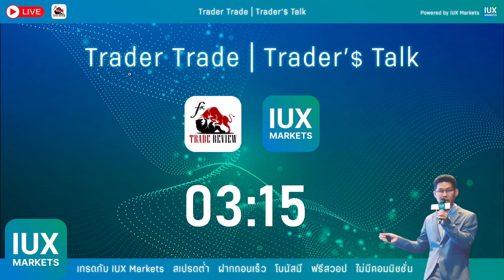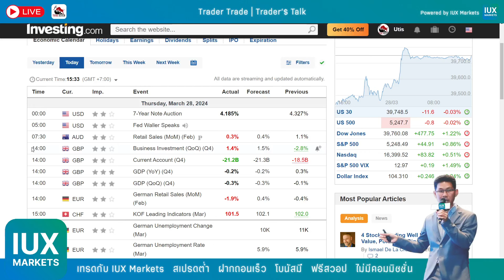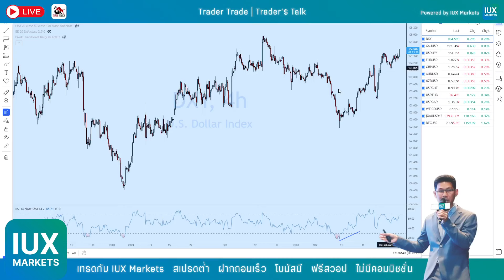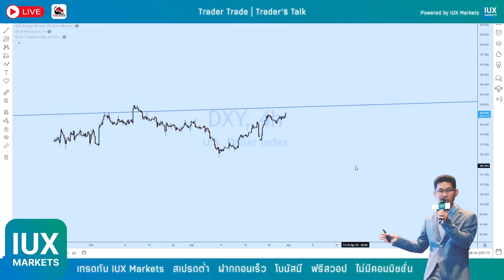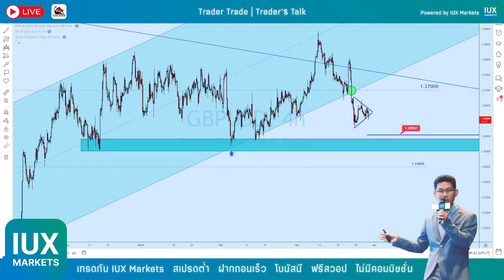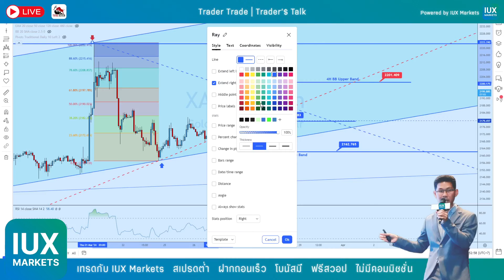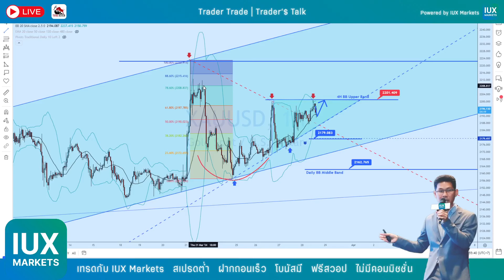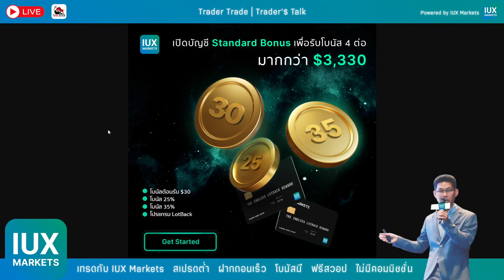📸 𝐓𝐫𝐚𝐝𝐞𝐫 𝐓𝐫𝐚𝐝𝐞 | 𝐓𝐫𝐚𝐝𝐞𝐫'$ 𝐓𝐚𝐥𝐤 วันที่ 𝟐𝟖 มีนาคม 𝟐𝟓𝟔𝟕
♨️📊 วิเคราะห์กราฟคู่เงินฟอเร็กซ์ ไอเดียเทรด อัพเดทราคา ทองคำ GOLD XAUUSD น้ำมัน ดัชนี คริปโต และข่าวสารที่น่าสนใจประจำวันที่ 𝟐𝟖 มีนาคม 𝟐𝟓𝟔𝟕
📌 สนับสนุนโดย 𝐈𝐔𝐗𝐌𝐚𝐫𝐤𝐞𝐭𝐬 โบรกเกอร์มาตราฐานสากล 𝐌𝐈𝐒𝐀 เเละ 𝐅𝐒𝐂𝐀 สเปรดต่ำที่สุด ฝากถอนสะดวกรวดเร็ว กราฟเสถียร มีบัญชีให้เลือกใช้ 𝟒 ประเภท 𝐒𝐭𝐚𝐧𝐝𝐚𝐫𝐝, 𝐒𝐭𝐚𝐧𝐝𝐚𝐫𝐝 𝐏𝐥𝐮𝐬, 𝐑𝐚𝐰 และบัญชี 𝐏𝐑𝐎 ไม่มีค่าสวอป ไม่มีค่าคอมมิชชั่น เหมาะสมกับทั้งเทรดเดอร์มือใหม่และเทรดเดอร์มืออาชีพ